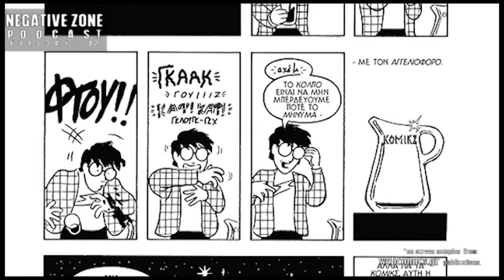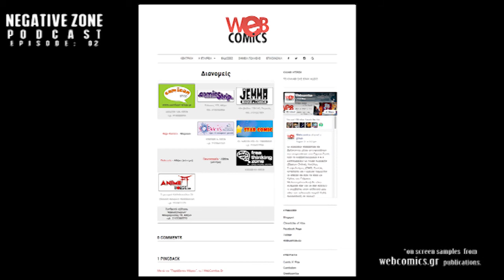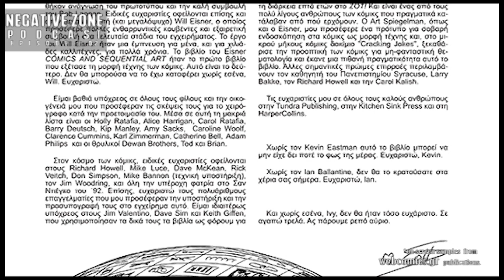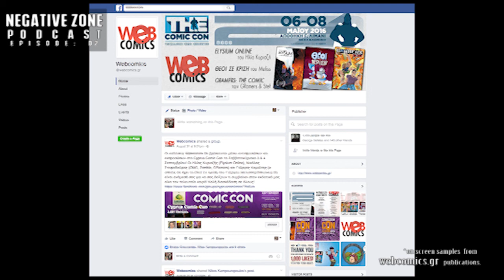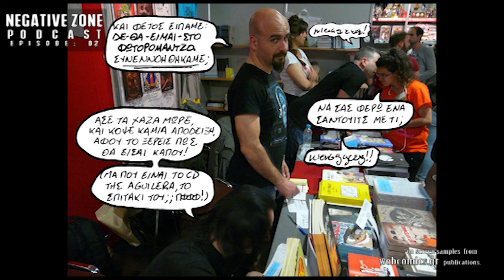Negative Zone 02 - podcast [ with Nikos Kampouropoulos ]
Το Negative Zone είναι ένα podcast, για την Ελληνική σκηνή των κόμικς και όχι μόνο. Καλεσμένος αυτής της εκπομπής ο εκδότης,  Νίκος Καμπουρόπουλος - links :